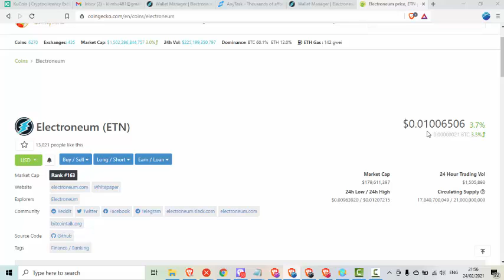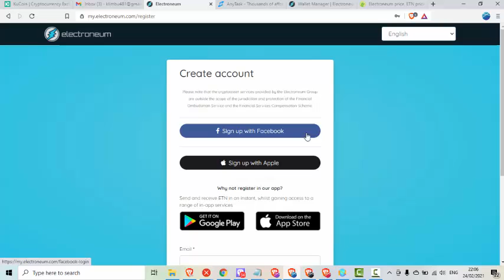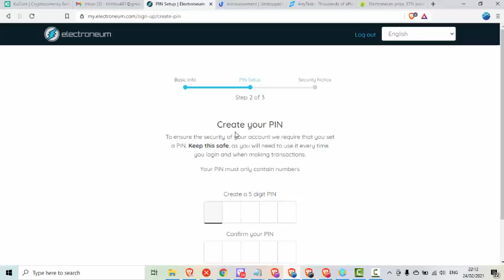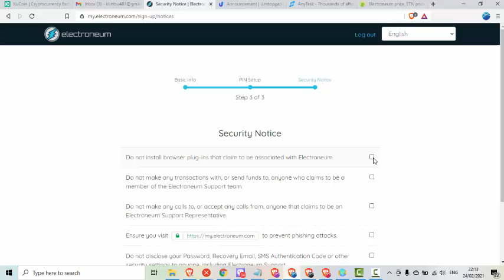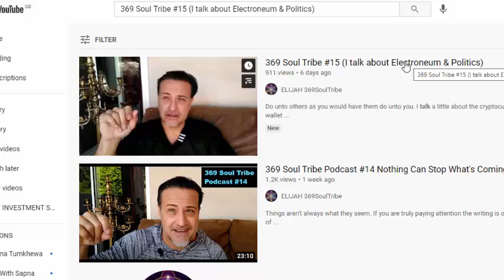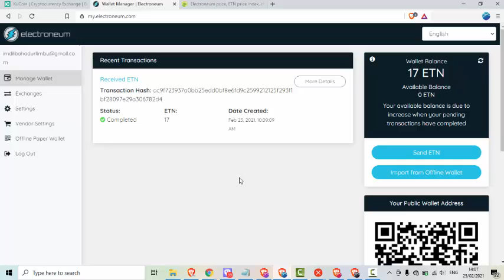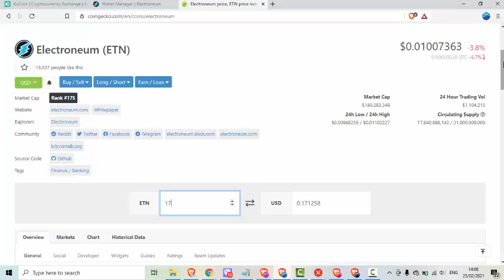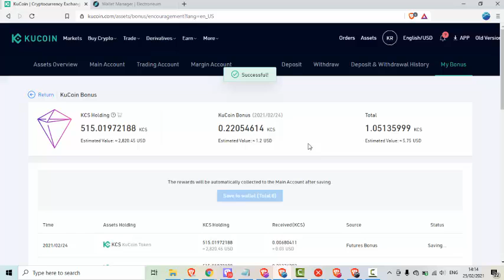How to Create an ELECTRONEUM Wallet And Get FREE ETN Coin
In this video we'll show you how to easily create an online Electroneum wallet and get 17 etn FREE.This video is only available in Nepali Language.
Electroneum is a mobile-phone-based crypto platform that offers an instant payment system. The project was formed in July 2017 and launched in September 2017 as the first U.K.-based cryptocurrency after completing a $40 million ICO.

The focus of the Electroneum project is to provide the quickest and safest crypto transaction with minimal fees for the world’s unbanked population, which accounts for a billion of the world’s population.

Continuing its focus on giving individuals with only access to smartphones a cheap and easy way to spend money all over the world, Electroneum launched its wallet manager in December 2017.

In March 2018, Electroneum launched the first Android mobile “mining” application where people could take advantage of the processors of their device to mine ETN coins. In April of the same year, it secured a patent for instant crypto transactions.

If you have any problem related to this video please free to comment and follow us on below media for further help.